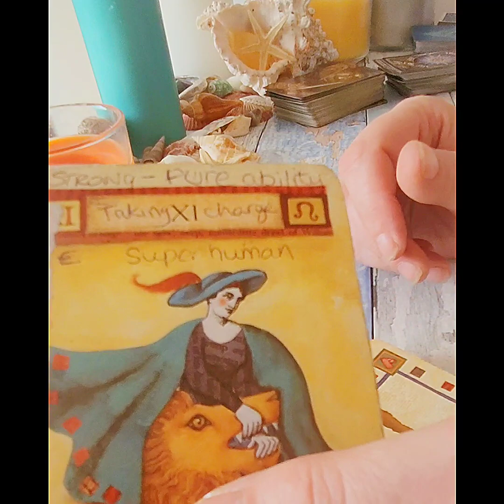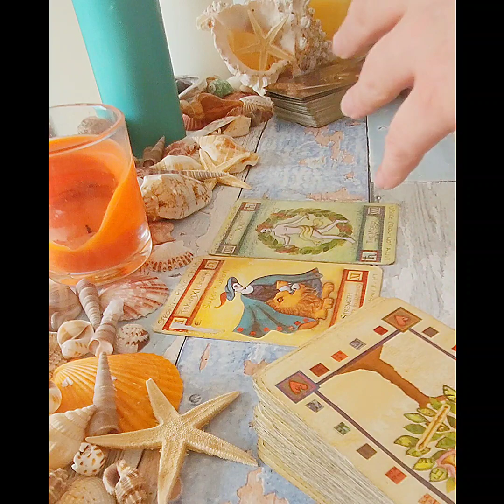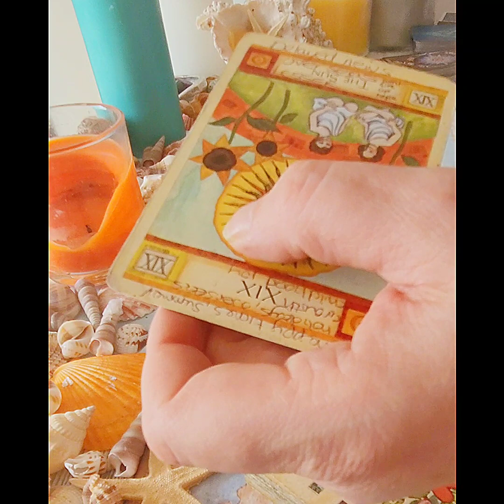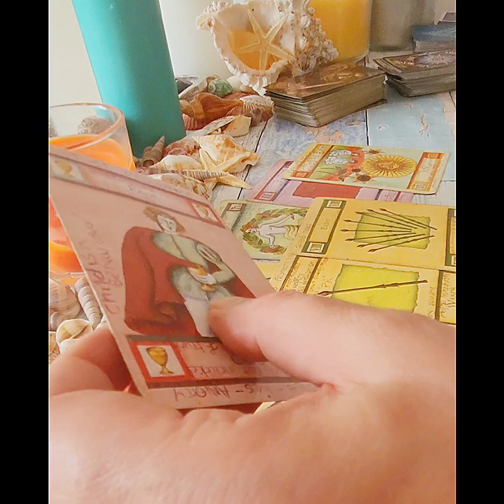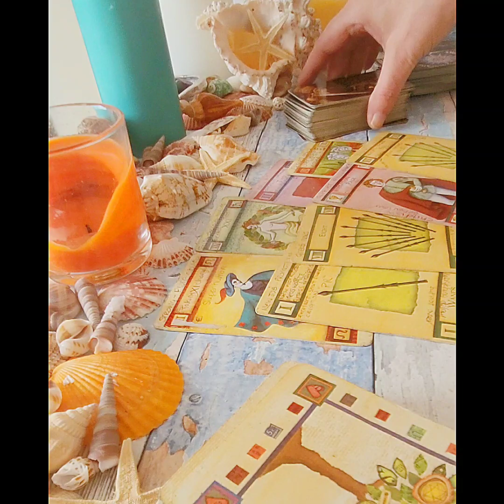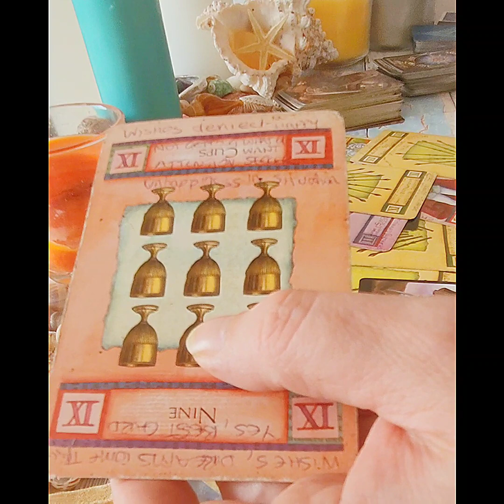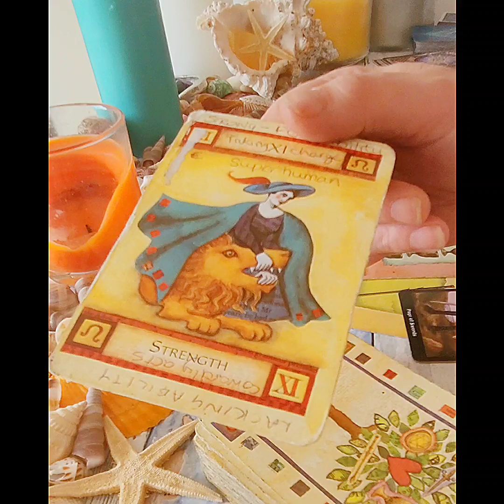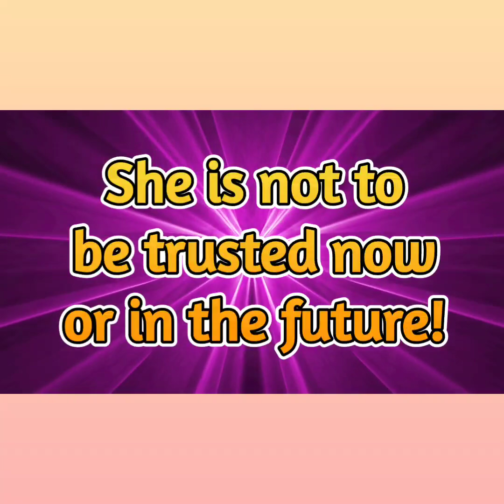Meghans Revenge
20 Minute Live Psychic reading by telephone £39.95
45 Minute Live Psychic reading by telephone £54.95
100% money back guarantee.